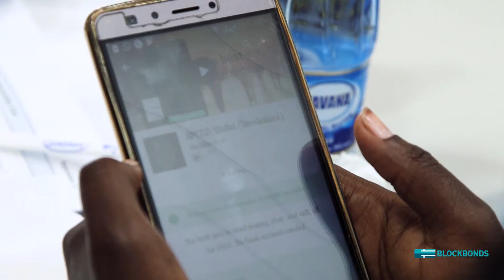Introducing Blockbonds and SPENN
Introducing Blockbonds, a Norwegian fintech company.

CEO Jens Glaso presenting a brief presentation on who we are and what we do.
By utilizing the blockchain technology, we have created a product called "SPENN": An advanced financial platform built into a user-friendly mobile e-wallet.

Blockbonds is a global payment solution, endorsed by governments and have a current presence in 7 markets with over 60 employees.